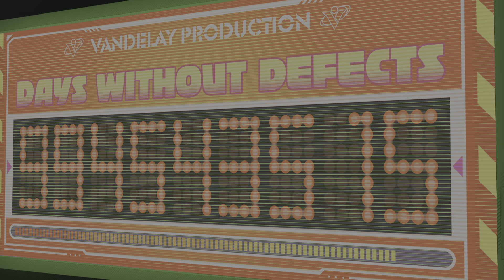Hi-Fi RUSH - Part 2